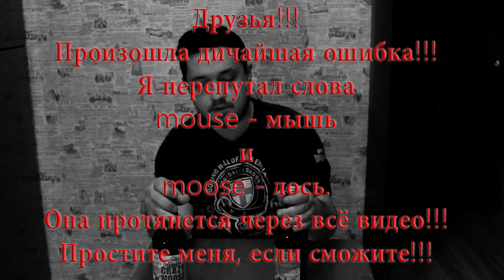Первая Варка - ЧБ обзор #2 - APA и IPA от KONIX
Друзья! Встречайте новый обзор пива от проекта Первая варка. На этот раз на наш стол попало два довольно годных пиваса. APA и IPA от пивоварни KONIX konix brewery. Они почти так же хороши как пиво от нашей пивоварни BR brew)))

Friends! Meet the new review of the beer from the First brew project. This time our table got two pretty good Beers. APA and IPA from the brewery KONIX konix brewery. They are almost as good as beer from our brewery BR brew)))